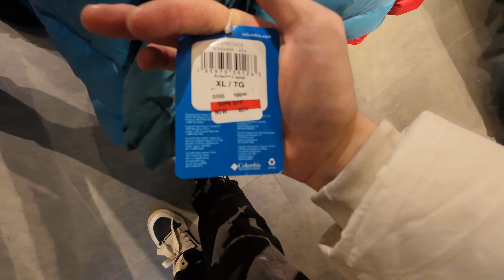Ce Am Gasit In MALL-UL Din NEW YORK ?